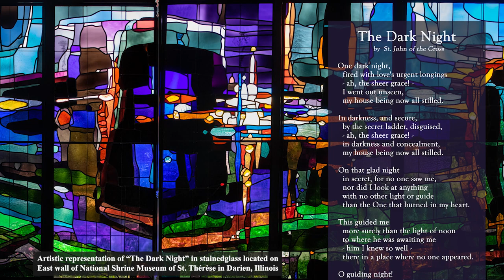St. John of the Cross | Fr. Jack Welch, O.Carm.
St. John of the Cross | December 14th, 2020
Fr. Jack Welch, O.Carm.
National Shrine Museum of St. Thérèse
Carmelite Campus | Darien, Illinois